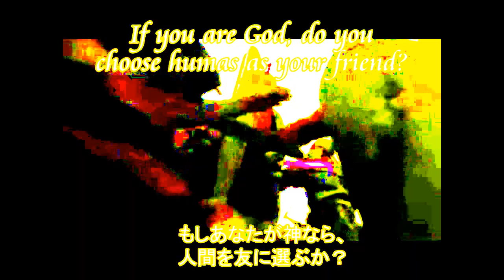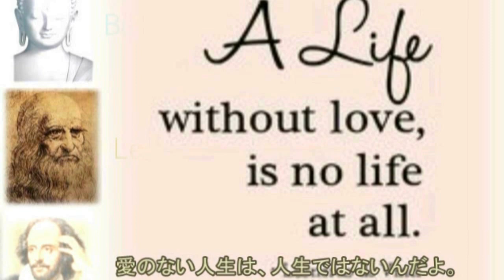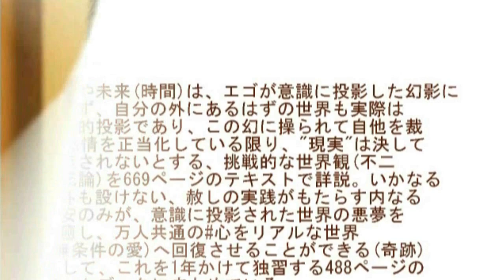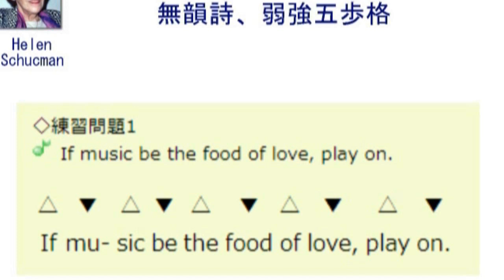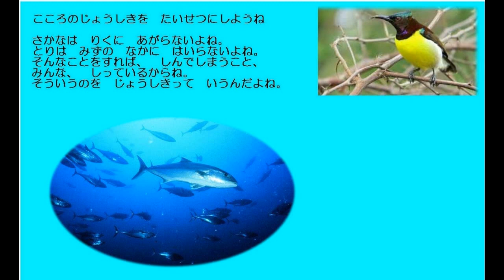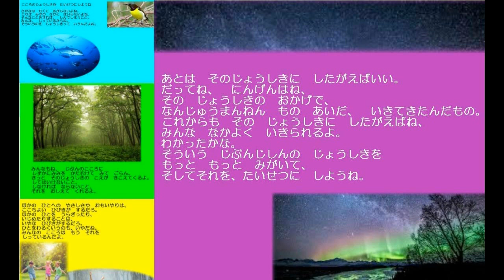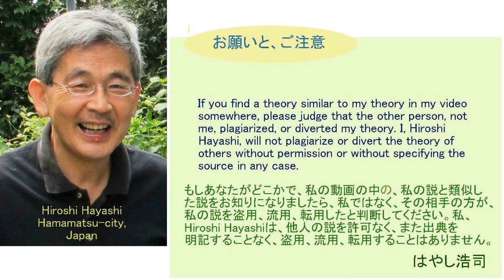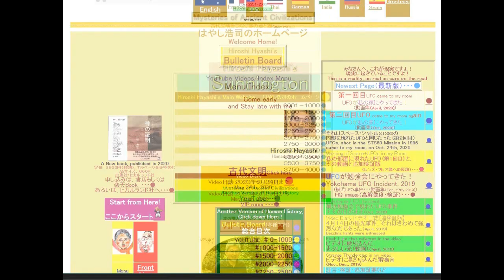4190【05M】Shakespeare's Sonnet,Theyself is Thy Foeシェークスピアの14行詩＋みんな美しいものを残したいよね＋汝自身が汝の敵Hiroshi Hayashi